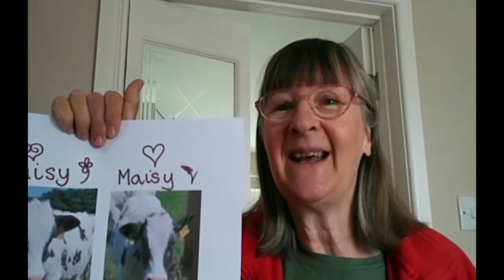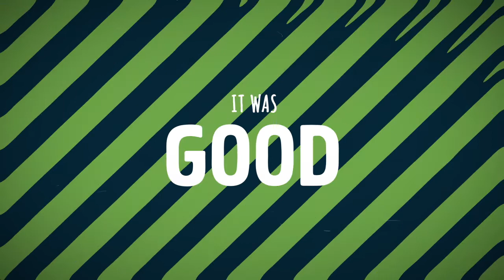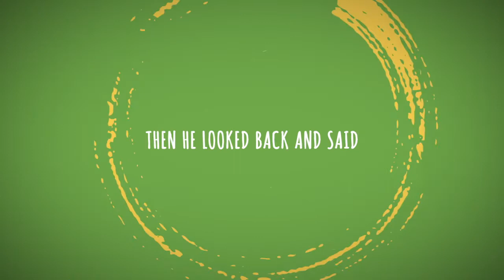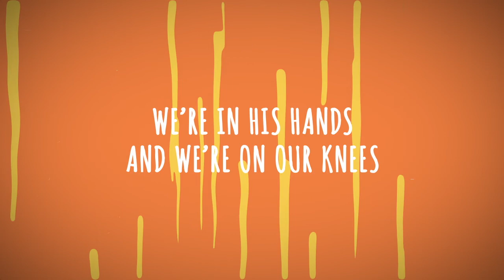Ruth's crew 7th June Party time!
This week is Party time for Ruth's Crew - if only xx We are looking at the story Jesus told about a great feast - in Luke 14. Love Claire xx